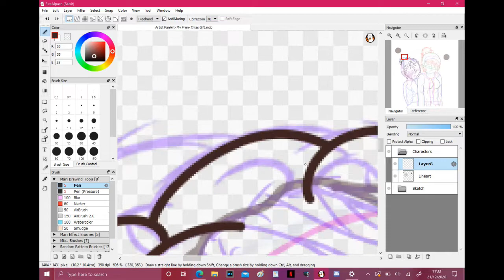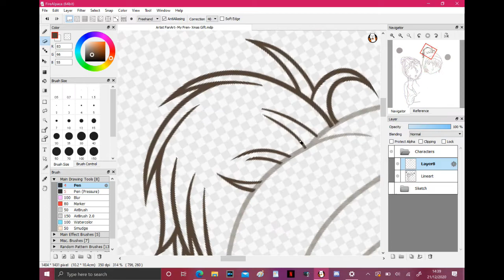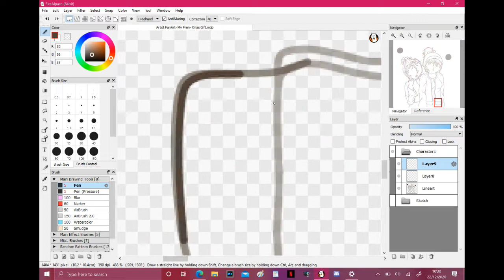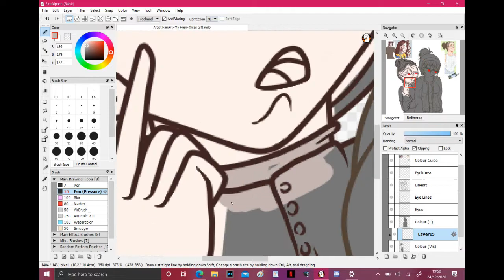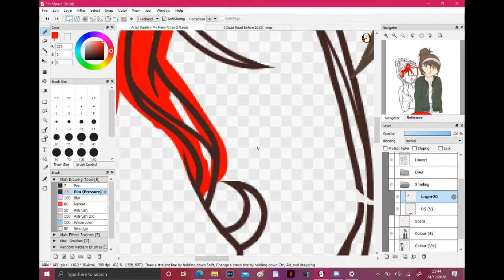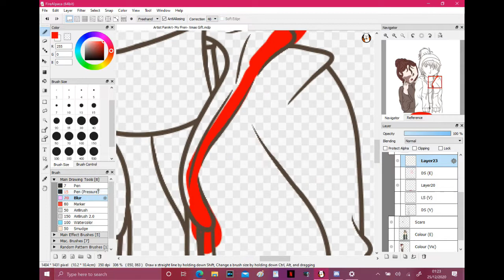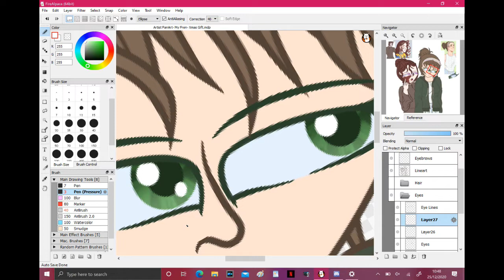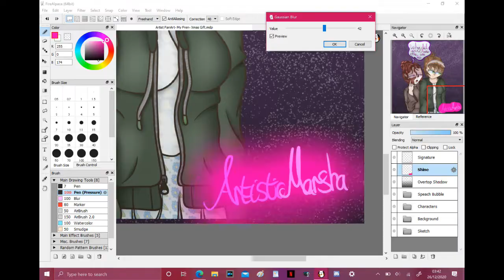Why’d you make me like dis (Speedpaint)(O l d)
WOAH THIS IS AWKWARD

This was from 2020
2 0 2 0
I wasn’t going to post this until I sorted out the voice over I recorded for it. I’ve been interested in attempting voice over and as a part of Ethan’s 2019 gift I was going to make his gift speedpaint my first VO attempt.
Unfortunately, my tablet just cannot handle editing that much at once and it’s not working out and it’s just frustrating, so I’ve given up and I’ll try another time.

Here’s the original part of the description about the voiceover

“Welcome to my first ever attempt at a voice over!
It’s absolutely disgusting :DDDD
I tried my best I promise. I also tried my hardest to cut out any awkward pauses I could but you can defs hear the audio shift where I did
Speaking of which, I’m so sorry the audio is so awful, I recorded this on a gaming headset, with no pop filter while just chilling on my couch
I mean at least my phone didn’t go off mid-recording like I had worried about 😅
I mentioned an actual mic I have that was given to me by my sister, but it’s a good few years (5 at the very least, I believe) old now and it hasn’t been used in a long while so I don’t know how well it holds up nowadays. I tried it once and don’t fully remember. I was also using a sock as a pop filter
Good times

BTW my editing software keeps playing parts of the VO at the wrong times??? So there’s points where I say “oh I’ll show this on screen” and then nothing appears. This is why.

I added some captions to this video because I am very difficult to understand… I speak super quickly and my accent is really difficult to understand if you’re not from my area and used to it. First time Ethan and I ever spoke, he could hardly understand me. It’s such a big joke now that we have a discord voice chat named in its honour.
I was going to do on screen subtitles but my editing program said “no” :(

Any ya’ll got any editing program reccs?-”

As mentioned, this was a Christmas gift I made for my best friend Ethan back in december of 2020, which I told him I planned to have my first ever attempt at voiceover-ing, which made him super happy so I was n o t going to allow myself to upload this video if I didn’t attempt a voiceover.
However my tablet’s abilities said no
So E, if you’re reading, I’m so sorry bc you were so hyped for this when I first planned it and I couldn’t, and even if I did, that recording was awful 😭

The only reason this is finally getting completed n o w is bc I’m trying to upload of a redraw I finished in like 2021 (and was/am SUPER proud of) and it’s refusing to and I can’t figure out why so I am stuck in never ending pain :)))))))

ALSO THIS WAS SUPPOSED TO BE UPLOADED ON JAN 2021 AT THE LATEST A WHOLE FUCKIN YEAR HAS PASSED BABY LET’S GET IT

~Link to the Instagram “script” post I mention in the VO.~
I’m keeping this link here bc it’s hilarious.
~Music Used~

"Most Relaxing Piano Music Relaxation Meditation Peaceful Piano Songs Instrumental Music" by Sea i Sopikut on Soundcloud-

~Final Image~